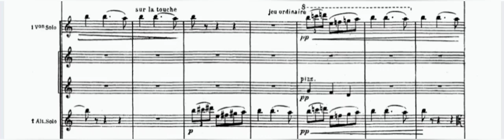Ravel - Ma mère l'oye - Le jardin féerique - Violin and Viola solo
Orchestra del Teatro Petruzzelli
Direttore: Stefano Montanari
Sinfonico del 29/03/24